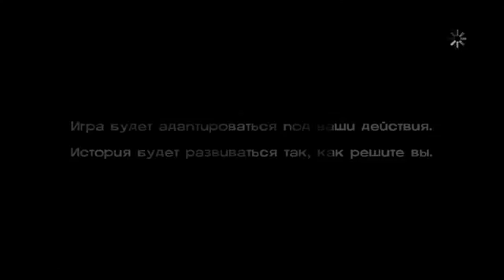[ПРОХОЖДЕНИЕ] - The Walking Dead (S1E3) - #10 - Кому ты доверяешь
The Walking Dead - игра, которая вызвала бурю эмоций у нашего Тауруса. Следить за реакцией живого человека иногда даже интереснее любого запутанного сюжета. Искренние и настоящие переживания заставят и вас не раз проявить свои собственные эмоции. Эта игра цепляет, а с таким летсплеером как Таурус, эта игра цепляет вдвойне.

Прохождение от лица летсплеера известного как Taurus2190, видео сохранено с удаленного канала TaurusGamingChannel.